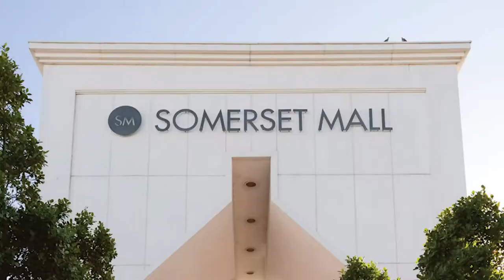It’s every woman working together.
When Karin Verster first offered her help with the drummies programme at Hottentots Holland High School in 1982, she had no idea that 40 years later she would still be active in the sport, having made a difference to hundreds of girls' lives.